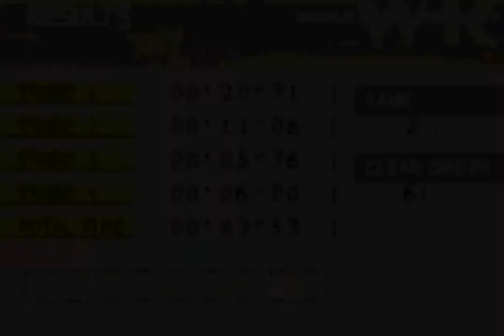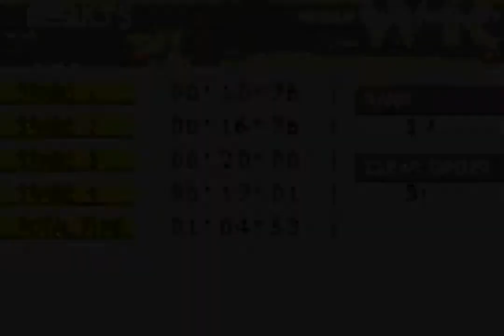GT Advance 2: Rally Racing (GBA) - Round 3: Spain